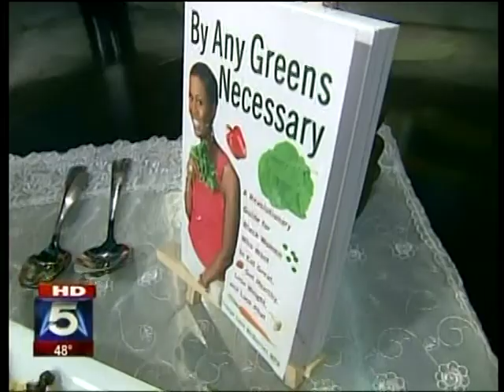FOX 5 TV Interview with Tracye McQuirter, Author of By Any Greens Necessary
Demonstrating Spicy Kale Salad